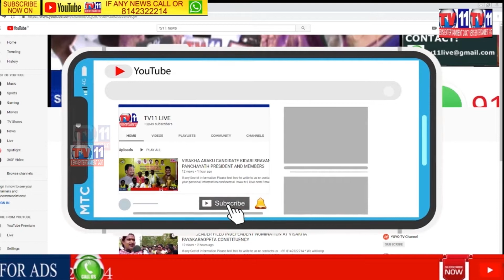పాడేరు మొదకొండమ్మ ఘటిలో కొండచరియలు విరిగిపడడం తో ట్రాఫిక్ జామ్ | AP